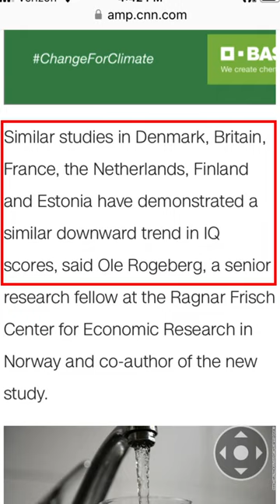Candace Owens V Education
Candace Owens spoke at Turning Point USA's latest America-Fest event. Here she gives her thoughts on higher education and the woke agenda in regards to gender studies.